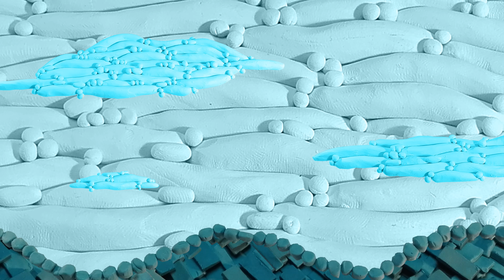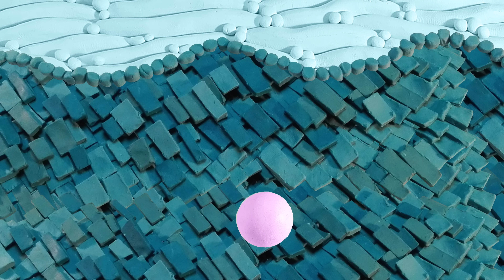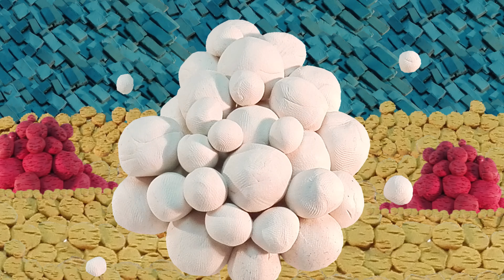La Sirena - Enyel C (Official Visualizer)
Enyel C - La Sirena (Official Visualizer)

Letra:

Es que pa’ mi
Te ves demasiao’ brutal
Y si te vieras sirenita dándole fenomenal
Y yo pa’ ti
Me tiro para el fondo del mar
Y hasta me compro un botecito si es pa’ irte a visitar
Pa’ ti y pa’ mi yo enrolo un blon
Y lo prendemos tranquilitos en la orilla del malecón
En bailoteo, esa mami rompe el pantalón
Me invitó a su casa dique’ pa’ cantarme una canción

(Instrumental)

Desde que yo te vi
Media rockerita, Gloria Trevi
Ma’ tu ta’ de to’, tu eres una popi jevi
Eso que tu tienes ta’ sacao’ de una peli
Tu me dices y nos encerramos a lo twenty twenty

Porque mami tu ta’ buena, te lo tengo que decir
No quisiera que tu cambies nadi nada por mi
Yo te quiero a ti como tú me quieres a mi
Porque tienes buena cuerpa y tienes buen stylee
Pal dembow

Dembow, dembow, dembow
Alza la mano si tu baila de to’
Dembow, dembow, dembow
Dembow, dembow, dembow

(Instrumental)

(Instrumental)

Animación: Efrén Corzo (@efren_corzo)
Diseño de Personajes: Josué Figueroa (@monkyyboy)
Producción Musical: Enyel C
Mix & Master: Daniyyel (@daniyyel.wav)